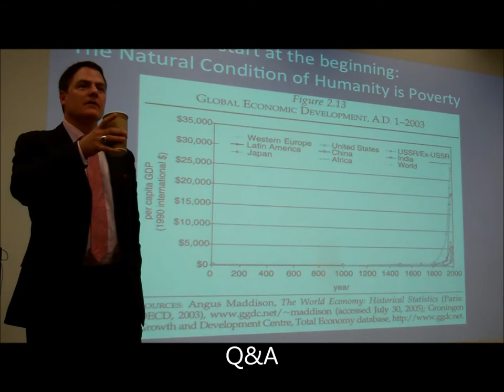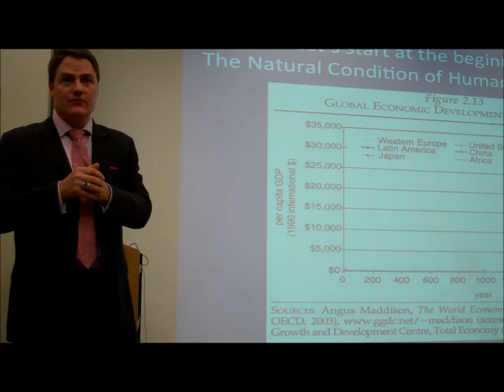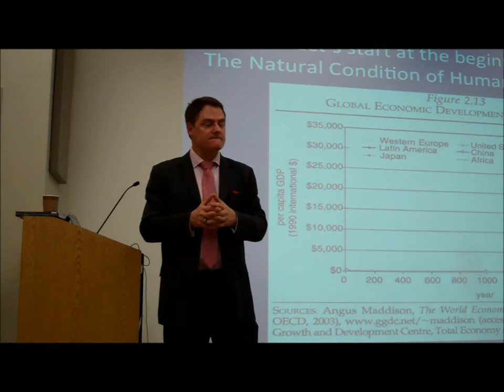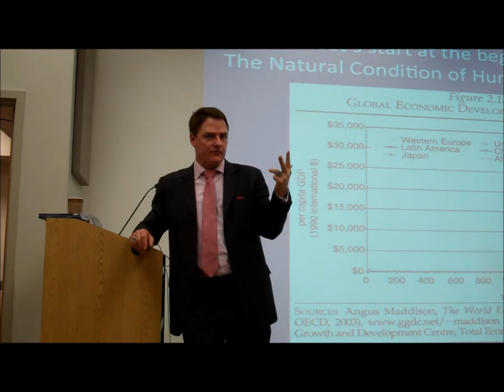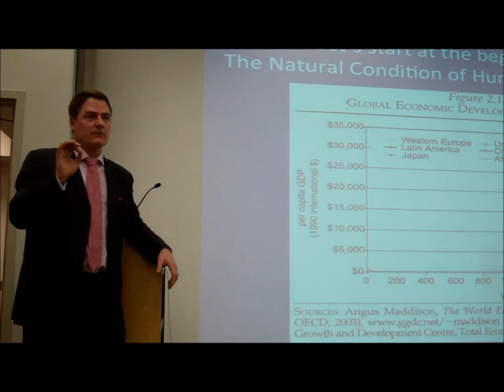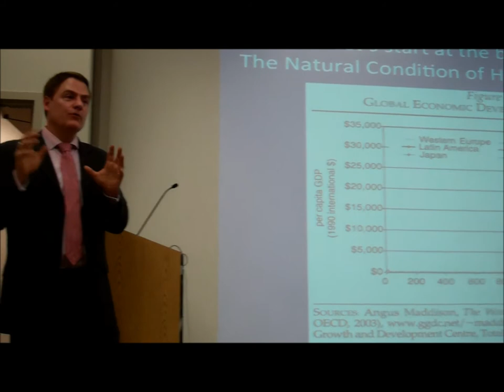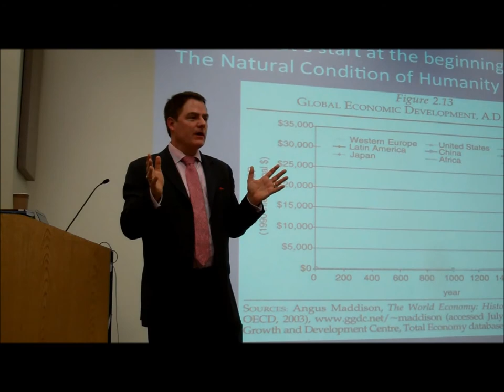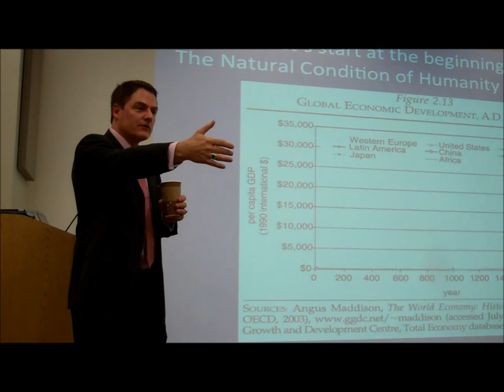Tom Palmer- The Morality of Capitalism (Q&A)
Is capitalism moral? Most agree that markets produce economic efficiency and wealth, but believe that they also bread immorality and injustice. Dr. Tom Palmer, author of Students For Liberty's "The Morality of Capitalism, What Your Professors Won't Tell You," argues that capitalism is, in fact, a truly moral system.

Dr. Palmer, senior fellow at the Cato Institute and executive vice president for international programs at the Atlas Economic Research Foundation, delivered a lecture about the morality of capitalism at the University of Colorado at Colorado Spring on March 15, 2012 (this is Q&A, the lecture was broken up into 4 other parts).

The event was hosted by the Young Americans for Liberty- UCCS Chapter.

For a free pdf copy of "The Morality of Capitalism: What your professors won't tell you" visit: